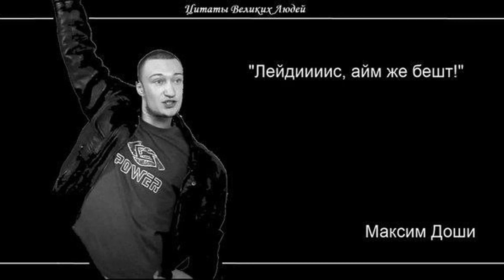Максим Доши - I am the best Full (Cruel Addict)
Долгожданная композиция, в исполнении Максима Доши.